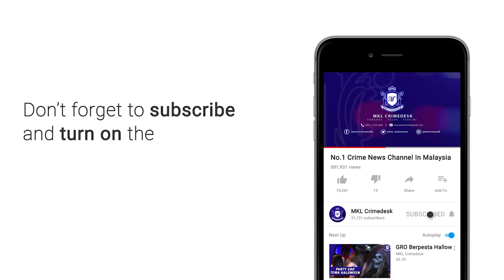Datuk Mazlan Mansor Dilantik Sebagai TImbalan Ketua Polis Negara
Pengarah Jabatan Siasatan Jenayah Komersial Bukit Aman, Datuk Mazlan Mansor dilantik Timbalan Ketua Polis Negara yang baharu berkuat kuasa 9 Mei lalu.

Mazlan, 58, dilantik menggantikan Tan Sri Noor Rashid Ibrahim yang bersara secara rasmi pada 17 Mac lalu.

Majlis penyerahan surat lantikan diserahkan sendiri Menteri Dalam Negeri, Tan Sri Muhyiddin Yassin pada satu program khas, hari ini.

Ia turut dihadiri Ketua Polis Negara, Datuk Seri Hamid Bador dan Ketua Setiausaha Kementerian Dalam Negeri (KDN), Datuk Seri Alwi Ibrahim.

Muhyiddin berkata, pelantikan Mazlan diperkenankan Yang di-Pertuan Agong dengan nasihat Perdana Menteri, Tun Dr Mahathir Mohamad atas perakuan Suruhanjaya Pasukan Polis.

Katanya, beliau percaya dan yakin pengalaman dimiliki Mazlan dalam Polis Diraja Malaysia (PDRM) dapat membimbing pasukan keselamatan itu khususnya dalam meningkatkan keyakinan orang awam.

“Gandingan mantap beliau (Mazlan) dan Abdul Hamid diharap dapat meningkatkan imej PDRM sebagai sebuah pasukan keselamatan yang disegani serta dihormati.

“Saya juga berharap KDN dan PDRM dapat berganding bahu bersama-sama menangani isu keselamatan dalam negeri termasuk melaksanakan aspek penguatkuasaan undang-undang dengan adil serta bijaksana,” katanya.

Mazlan yang juga anak kelahiran Bukit Mertajam, Pulau Pinang menjawat pelbagai jawatan dalam PDRM dengan jawatan terakhirnya adalah Pengarah Jabatan Siasatan Jenayah Komersial Bukit Aman sejak 29 Januari lalu.

Sementara itu, Abdul Hamid ketika ditemui turut mengesahkan empat jawatan kanan dalam PDRM akan diumumkan dalam minggu ini.

Jawatan berkenaan adalah Pengarah Cawangan Khas, Pengarah Jabatan Siasatan Jenayah dan Pengarah Jabatan Siasatan Narkotik serta Pengarah Jabatan Siasatan Jenayah Komersial Bukit Aman.